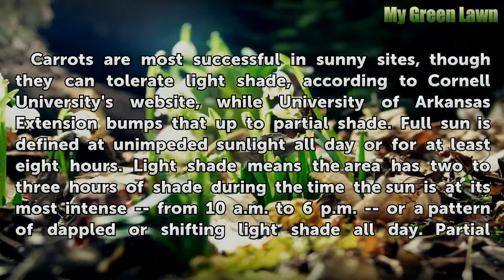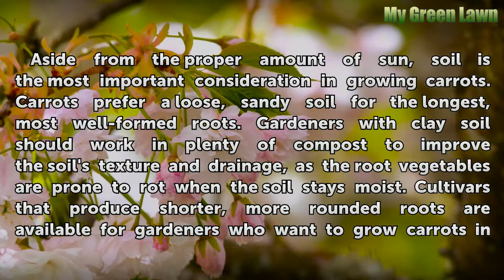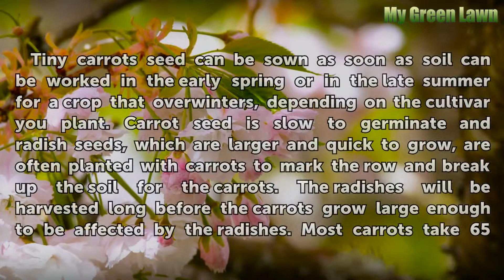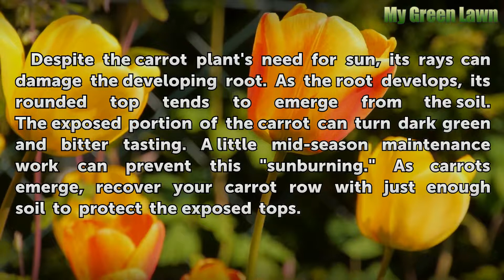How Much Sunlight Is Needed to Grow a Carrot?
How Much Sunlight Is Needed to Grow a Carrot?. While the edible orange root of a carrot plant (Daucus carota) stretches into the dark soil as it grows, the plant itself requires sunlight to fuel that growth and create sugars to form a sweet carrot. Sow carrot seed in your home garden as soon as the soil can be worked in the spring.

Table of contents How Much Sunlight Is Needed to Grow a Carrot?
Light Requirements 00:37
Soil Considerations 01:32
Sowing Carrot Seed 02:08
Sunburn 02:58